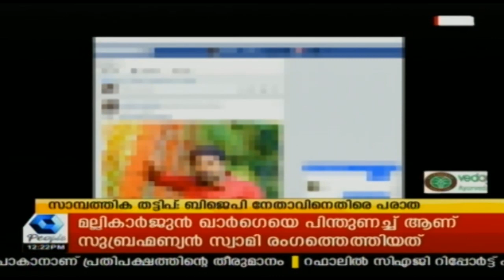News @ 12PM റാഫേൽ വിവാദത്തിൽ കേന്ദ്രസർക്കാരിനെതിരെ ആഞ്ഞടിച്ച് സുബ്രഹ്മണ്യ സ്വാമി |15th December 2018